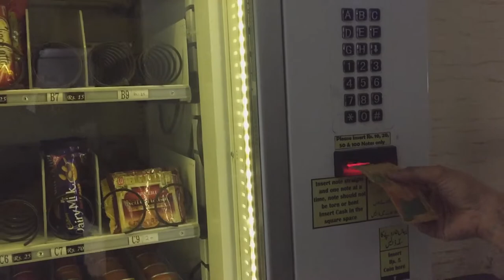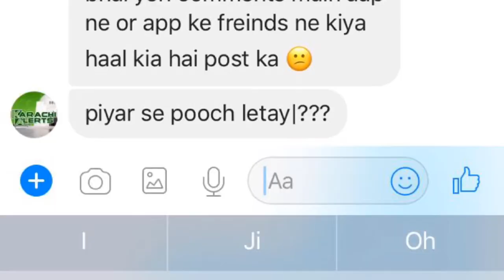PSL ka BUKHAR 104 - PLZZZ... Ab ya video na chori krna....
PLZZZ... Ab ya video na chori krna.